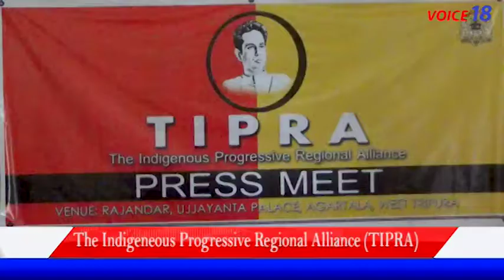উজ্জয়ন্ত প্যালেস সাংবাদিক বৈঠকে প্রদ্যুত কিশোর দেববর্মন || TIPRA || VOICE18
রবিবার রাজধানীর উজ্জয়ন্ত প্যালেসে তিপ্রামথা দলের পক্ষ থেকে সাংবাদিক বৈঠকের আয়েজন করা হয়। এদিনের বৈঠকে উপস্থিত ছিলেন তিপ্রামথা দলের চেয়ারম্যান প্রদ্যুত কিশোর দেববর্মন এবং অনিমেষ দেব্বর্মাসহ অন্যান্য কার্য কর্তারা। এ দিন বিভিন্ন আঞ্চলিক দল ছেড়ে তিপ্রামথা দলে যোগদান করেন আঞ্চলিক দলের নেতৃত্বসহ মহিলা নেতৃত্বরা। এদিন সাংবাদিক বৈঠকে মহারাজা প্রদ্যুৎ কিশোর দেববর্মন বলেন আগামী 5 মার্চ বিশ্রামগঞ্জ দেওয়ান বাজারে তিপ্রামথা দলের পক্ষ থেকে একটি মিছিল সংঘটিত হবে এবং অন্য একটি আঞ্চলিক দল তিপ্রামথা দলের সাথে যুক্ত হবেন ও এদিনের কর্মসূচিতে আইপিএফটি নেতৃত্বরা থাকবেন বলে জানান তিনি।
উজ্জয়ন্ত প্যালেস সাংবাদিক বৈঠকে প্রদ্যুত কিশোর দেববর্মন || The Indigenous Progressive Regional Alliance (TIPRA) || VOICE18

VOICE 18    WhatsApp -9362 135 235